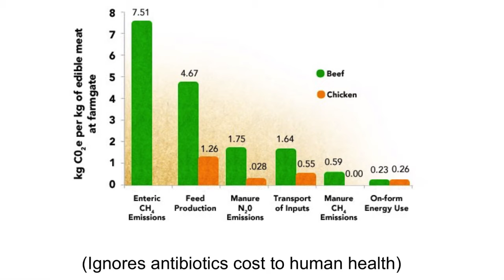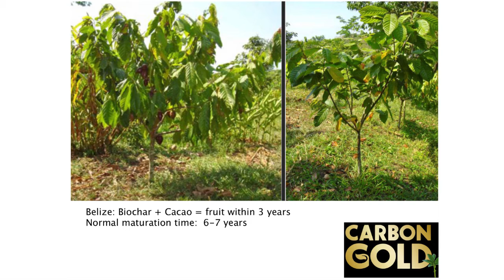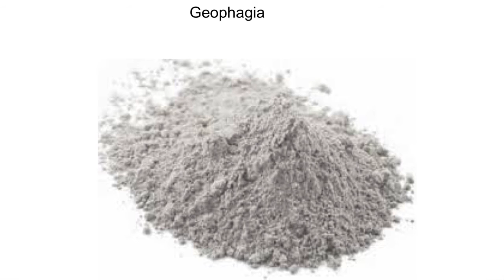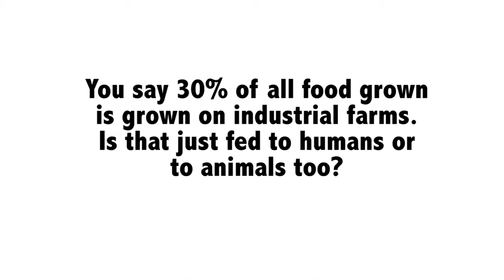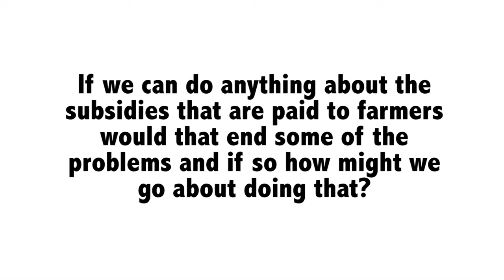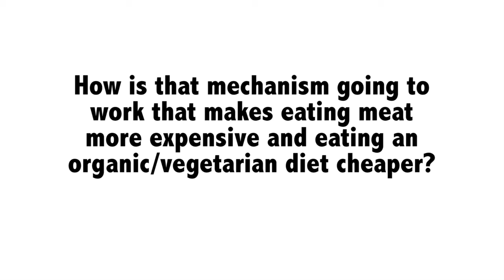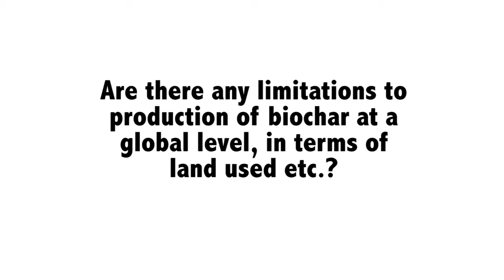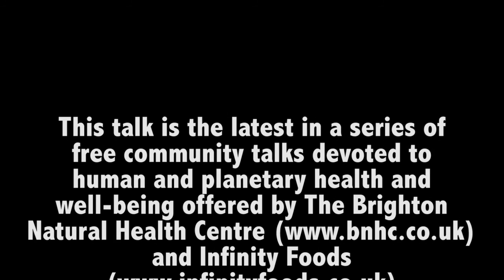BNHC Talk: Healthy Soil, Healthy People, Healthy Planet (Pt. 2), with Craig Sams